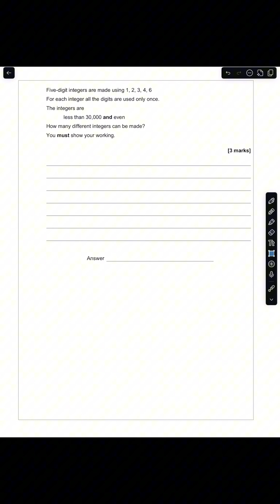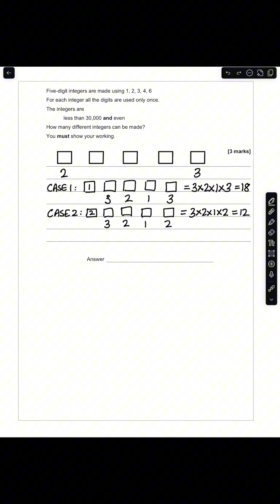The Product Rule | GCSE Further Maths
Today we’re using The Product Rule for Counting - a key combinatorics skill in AQA GCSE Further Maths Paper 1! 🎲✨

Learn how to work out the total number of outcomes in multi-step problems by multiplying the number of choices at each stage - a simple but powerful tool for exam success.